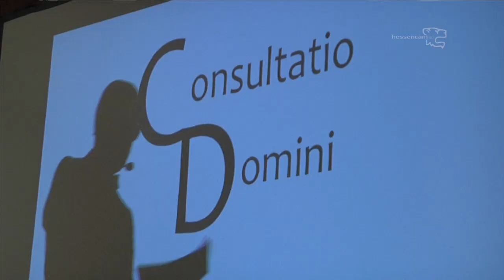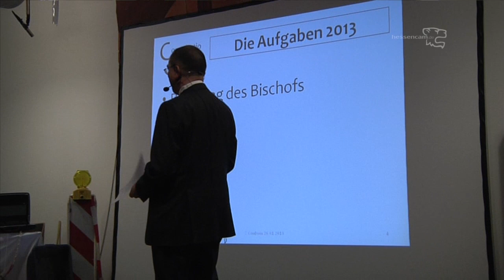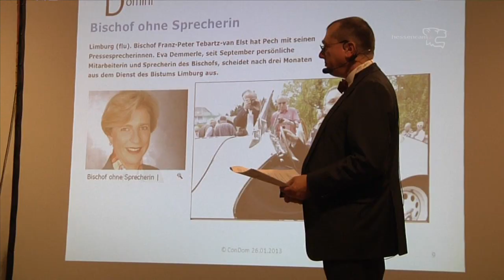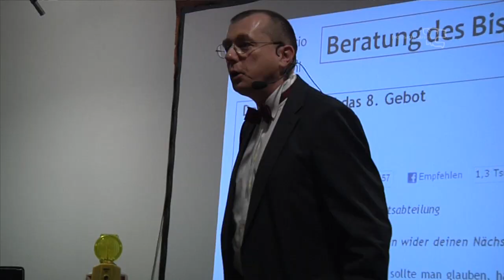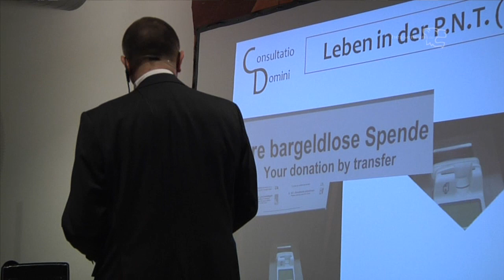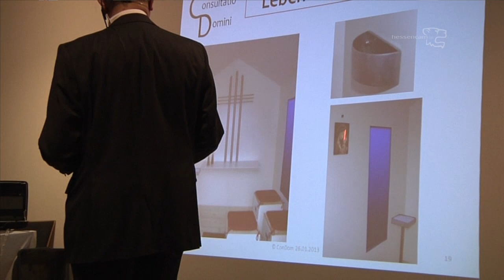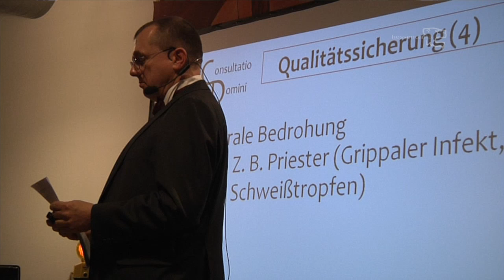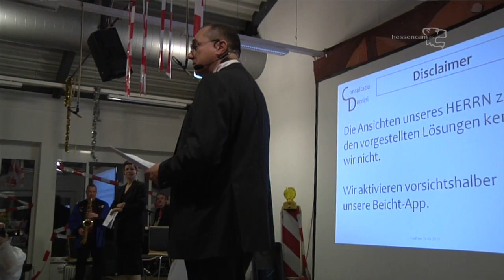Wetzlarer Domfasching 2013: consultatio domini